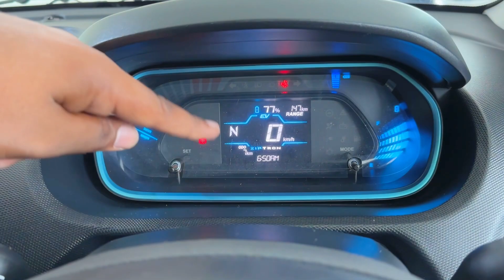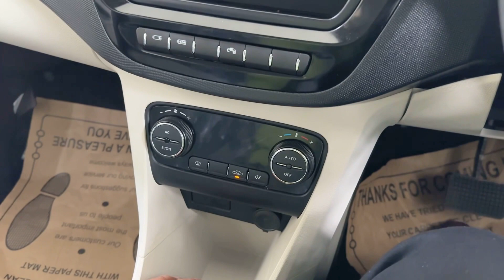TATA TIAGO EV XE BASE MODEL || NEW TIAGO EV 2023 BASE MODEL REVIEW